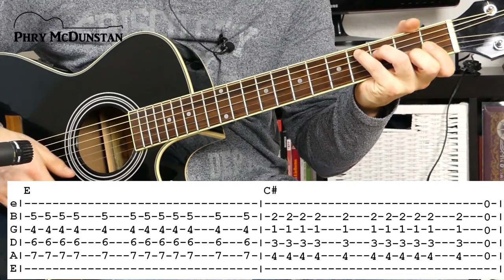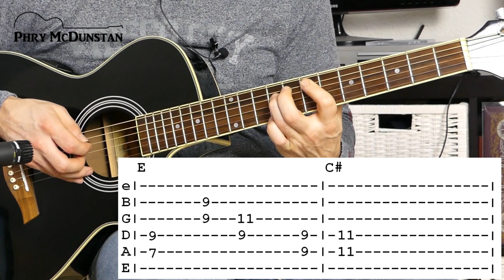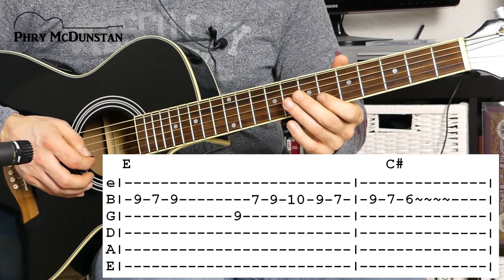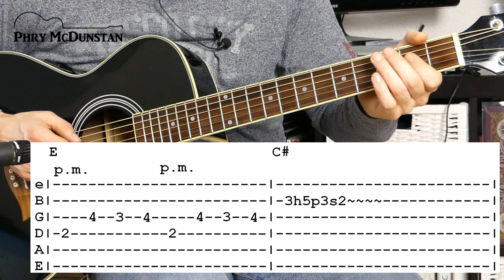Nerd Guitar - Folge 5 - Zelda - Gerudo Valley Theme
In dieser Folge zeige ich Euch das Gerudo Valley Thema aus The Legend Of Zelda Ocarina Of Time, das ein wenig an Flamencogitarre erinnert.

Hier könnt Ihr euch die Tabs, das von mir eingespielte Cover und den Backing Track herunterladen:

Viel Spaß und Erfolg beim Üben und Nachspielen!